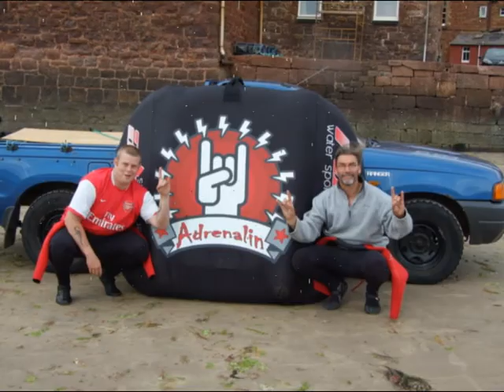jet boat seadoo 240 hp fast fun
Most Fun I've Had In Year's
        Thanks Fellas